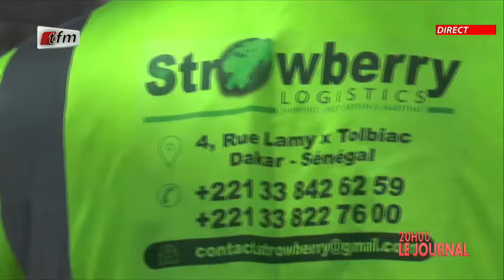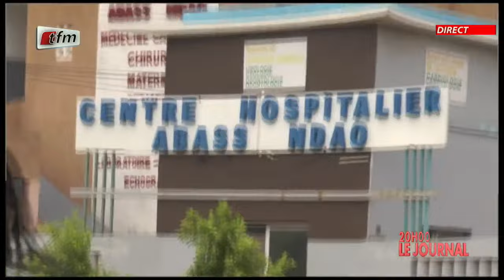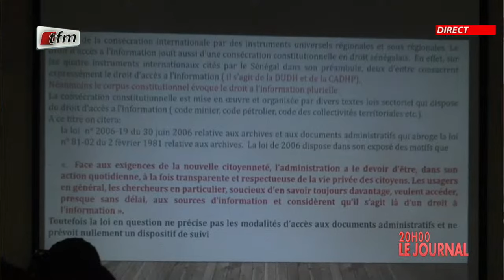JT Français 20h du 02 Août 2023 présenté par Chérif Diop